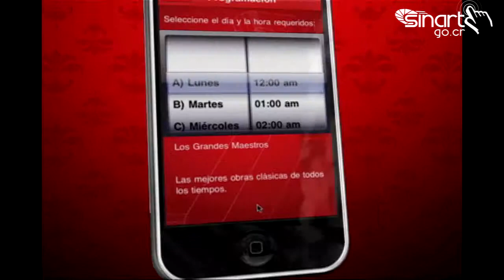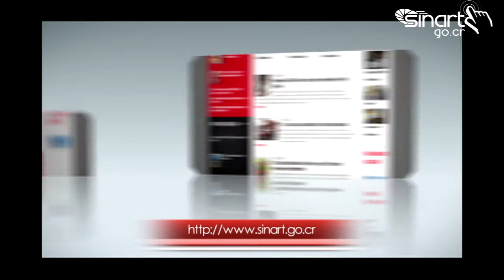Fundación Propam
“Con Sello de Oro” es un programa comprometido con el crecimiento y desarrollo de las personas mayores.
Queremos que los adultos mayores vivan plenamente, con calidad y dignidad.
Se transmite de Lunes a Viernes a las 5 pm por canal 13 y